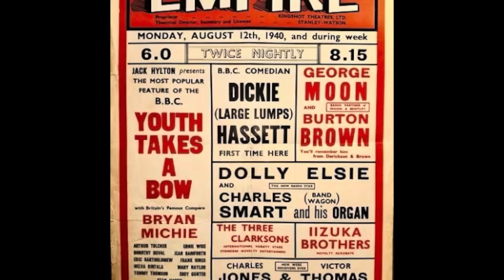BY ROYAL COMMAND - WHY DID THIS NOT HAPPEN DESPITE A REQUEST? LATEST